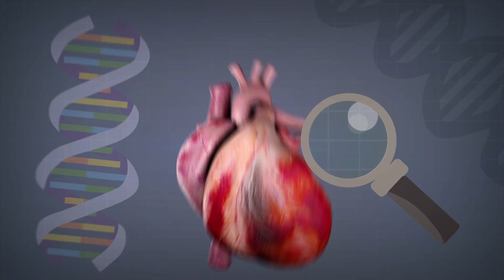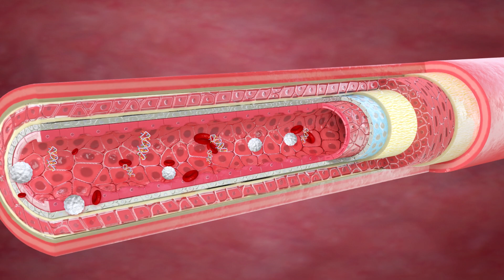Can the dark side of the genome aid to fight cardiovascular disease?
International, collaborative, network, working together as an international community to fulfil unmet needs in diagnosis and treatment of cardiovascular disease.